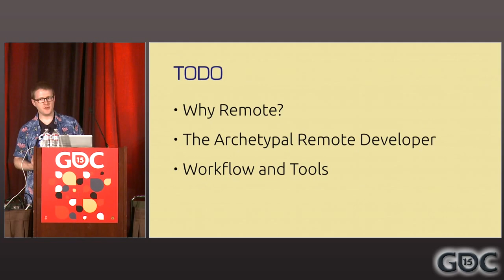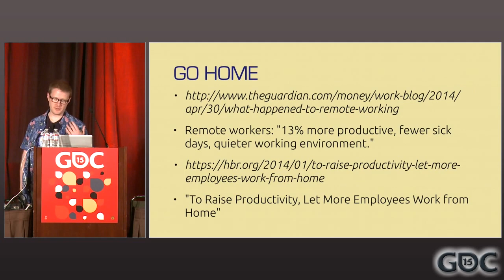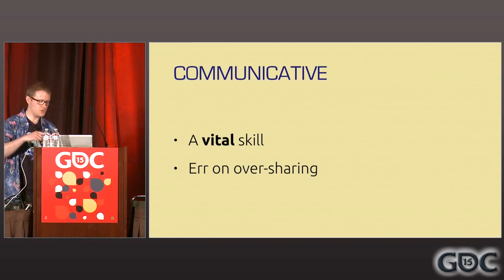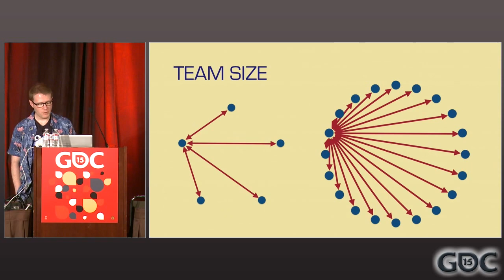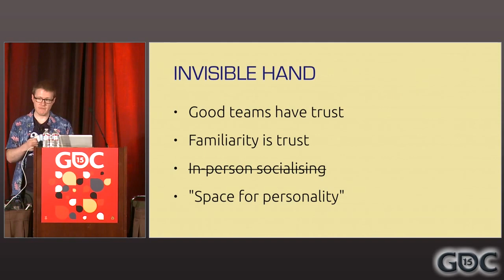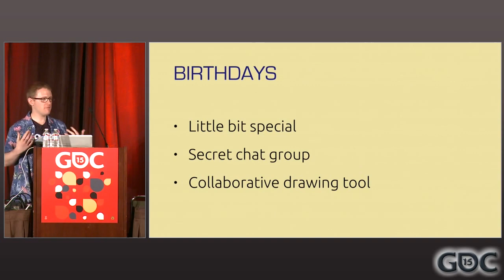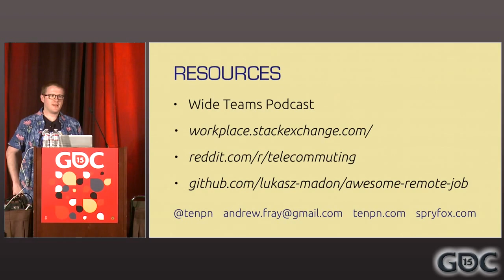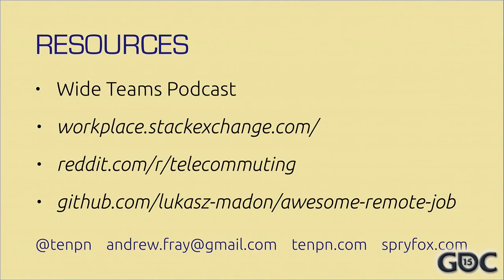Remote Working at Spry Fox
In this 2015 GDC talk, Spry Fox's Andrew Fray discusses the benefits and drawbacks that being a remote company brings Spry Fox and its employees, and how the team maintains a friendly and informal atmosphere when developers are on different continents.